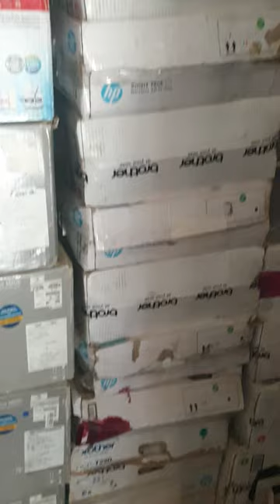Amazon Flipkart Liquidation openbox inventory.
HP| DELL| LENOVO| ACER| ASUS| AVITA| APPLE

Laptop inventory.

Only bulk dealing.

No selection.

Amazon and Flipkart Liquidation.

QC and Non QC Inventory.

Laptop, Desktop, All in One, Mini CPU etc.

Epson| Canon| Brother| HP| Pantum all brand printers available.

Only bulk dealing.

No selection in Inktank, Laser and Deskjet.

Print, Photocopy, Scan, Fax etc.

Amazon Liquidation and Flipkart Liquidation.

Open Box Inventory.